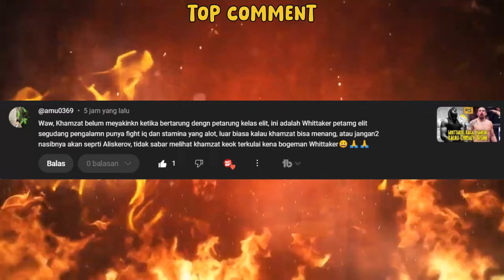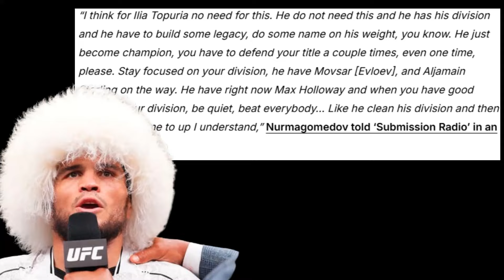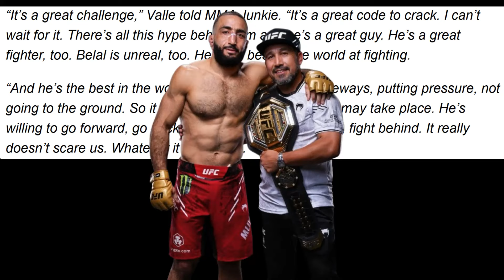UMAR PERINGATKAN TOPURIA JANGAN LAWAN MAKHACHEV🔥BELAL TIDAK TAKUT RAKHMONOV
khabib nurmagomedov vs dustin poirier, dustin poirier vs khabib nurmagomedov,  khabib nurmagomedov vs conoe mcgregor, khabib nurmagomedov vs justin gaethje, khabib nurmagomedov vs kamal solarus, khabib nurmagomedov vs al iaquinta, khabib nurmagomedov vs tony ferguson, khabib nurmagomedov vs abel trujilo, khabib nurmagomedov vs gleison tibau, khabib nurmagomedov vs pat healy, khabib nurmagomedov vs darrel horchher, khabib nurmagomedov vs rafael dos anjos, khabib nurmagomedov vs diego tavarez, khabib nurmagomedov vs edson barboza, khabib nurmagomedov vs michael johnson

TAK TERKALAHKAN
TAK TERLUPAKAN
DAN TAK TERGANTIKAN
USMAN NURMAGOMEDOV